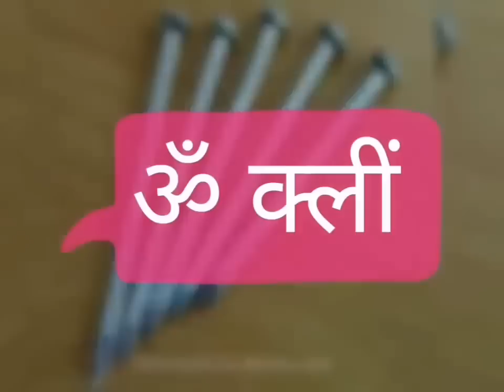शनिवार के दिन चुपचाप यहां गाड़ दें एक कील मनचाही नौकरी, गाड़ी, बंगला सबकूछ होगा आपके पास Vastu tips